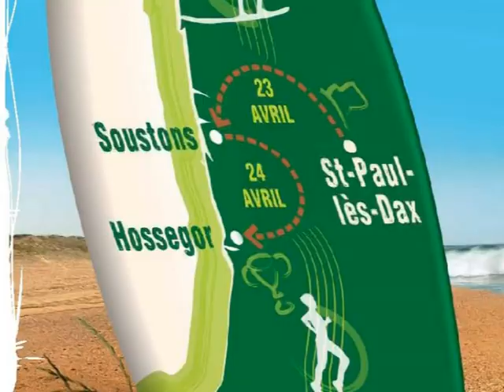RAID XL 2011 Brut De Fleurs